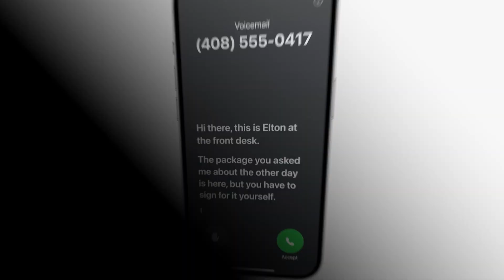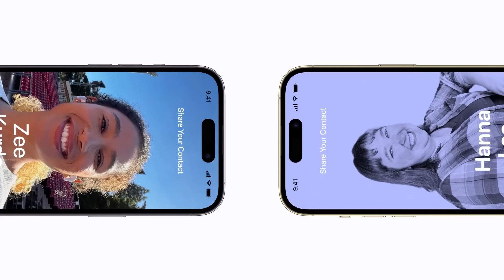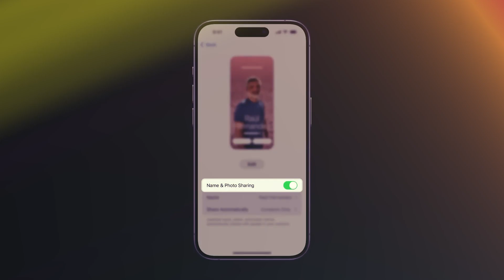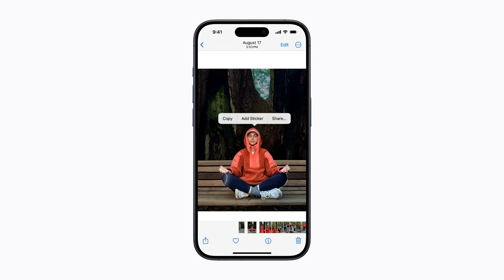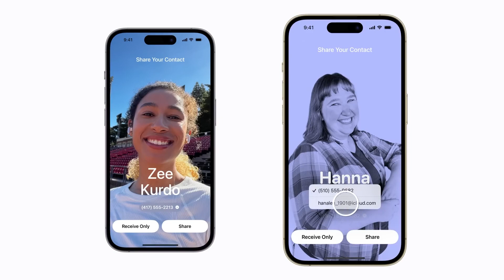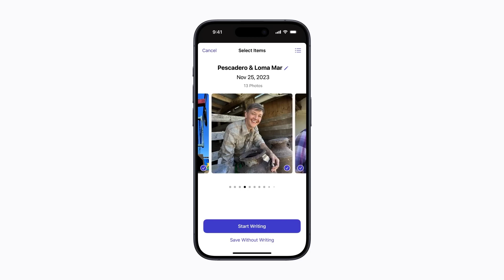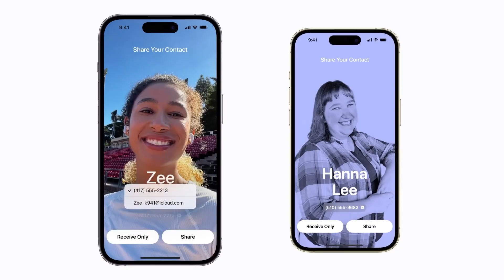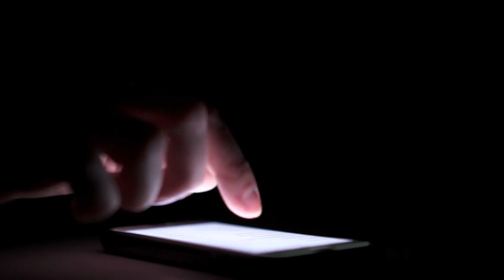Unlocking iOS 17: Master Your iPhone with These Top Tips & Tricks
Are you ready for the biggest iOS update yet? In this exciting video, we delve into the revolutionary changes happening with the release of iOS 17. Get ready to bid farewell to the beloved iMessage on your iPhone, as it gets replaced with an all-new messaging experience! Watch on to discover everything you need to know about this game-changing update!

From improved features to enhanced user interface, iOS 17 promises to take your messaging to a whole new level. Say goodbye to the traditional iMessage and hello to a fresh, innovative way of connecting with your friends and family. This update will redefine the way you communicate on your iPhone!

Join us as we dig deep into the fascinating features of this new messaging platform. Learn how to navigate the revamped interface, explore the exciting messaging options, and discover hidden gems that will make your conversations richer than ever before. Stay ahead of the curve and be one of the first to master this groundbreaking update!

But that's not all – we'll also discuss the potential challenges and adjustments you might encounter during the transition. Our expert tips and tricks will ensure you make the most of this transformation seamlessly.

Don't miss out on this in-depth guide to iOS 17's iPhone iMessage replacement. Stay ahead of the game and join us for an exclusive look at what's in store for your messaging experience.